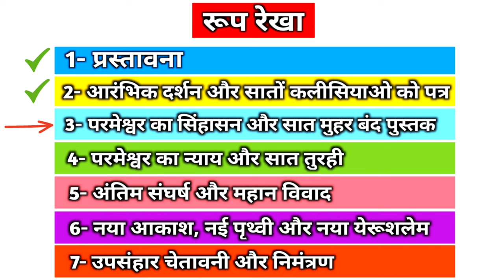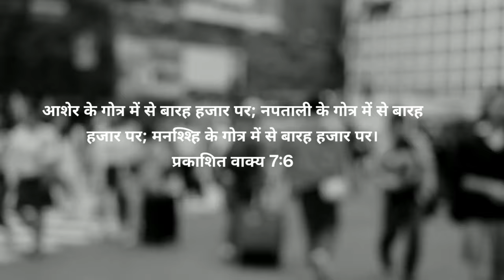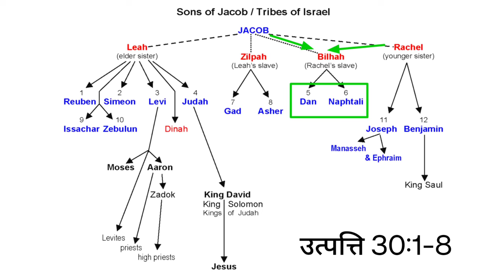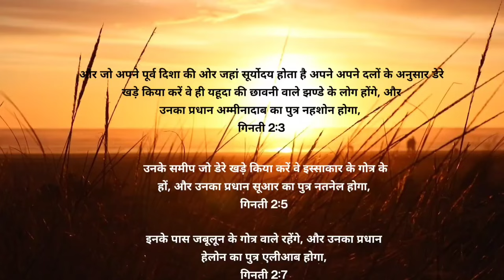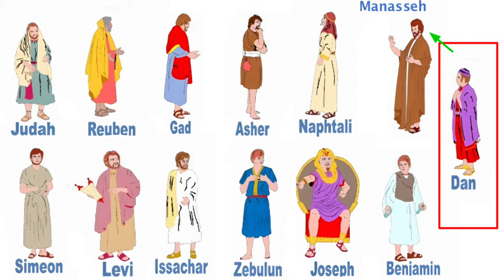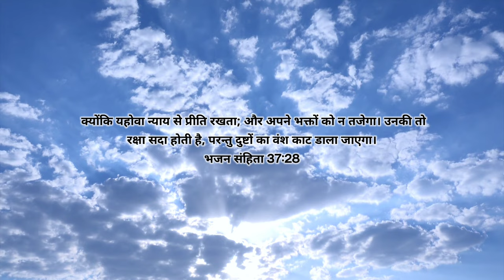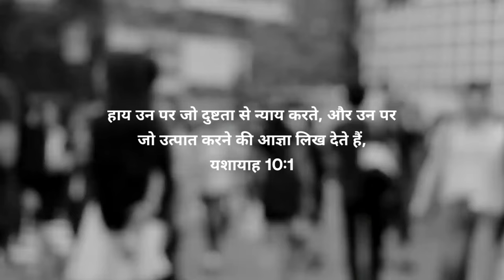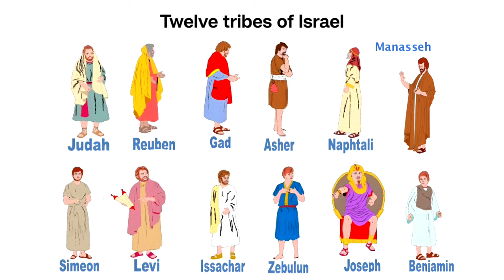Ep-151 इस्राएल की सब संतानों में से 144000 पर मुहर || कौन से गोत्र पर मुहर नही की गई और क्यों?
5 Of the tribe of Juda were sealed twelve thousand. Of the tribe of Reuben were sealed twelve thousand. Of the tribe of Gad were sealed twelve thousand.
Revelation 7:5

6 Of the tribe of Aser were sealed twelve thousand. Of the tribe of Nephthalim were sealed twelve thousand. Of the tribe of Manasses were sealed twelve thousand.
Revelation 7:6

7 Of the tribe of Simeon were sealed twelve thousand. Of the tribe of Levi were sealed twelve thousand. Of the tribe of Issachar were sealed twelve thousand.
Revelation 7:7

8 Of the tribe of Zabulon were sealed twelve thousand. Of the tribe of Joseph were sealed twelve thousand. Of the tribe of Benjamin were sealed twelve thousand.
Revelation 7:8

revelation horses
red horse revelation chapter 7
revelation 4 horsemen of the apocalypse
who are the 144000 people in bible
who are the 144000 people
144000 इजरालियो पर परमेश्वर की मुहर
144000 in bible